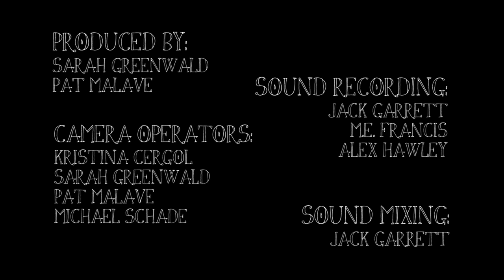The Ballroom Thieves Perform "Boxing Night"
In another segment of our session with The Ballroom Thieves, the talented trio performs a cover of this Frightened Rabbit tune beside the Charles River.

Produced by Sarah Greenwald and Pat Malave in association with Allston Pudding. Sound mixing by Jack Garrett. Camera Operators: Sarah Greenwald, Kristina Cergol, Pat Malave, Michael Schade. Sound Recordists: M.E. Francis, Jack Garrett, Alex Hawley. Edited by Sarah Greenwald.